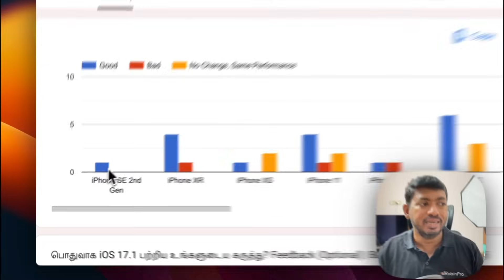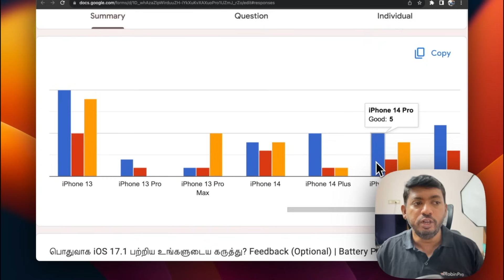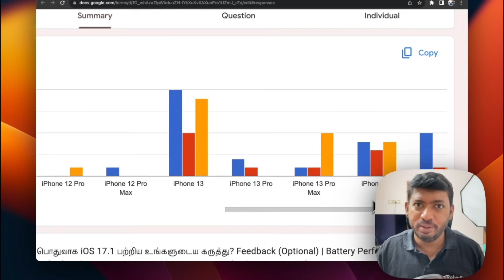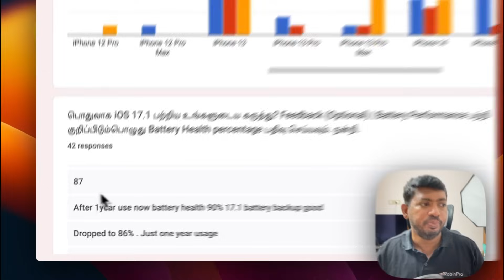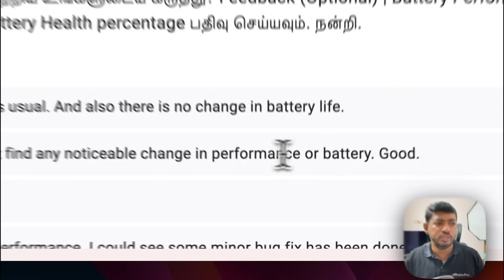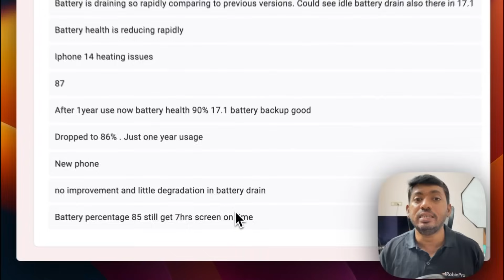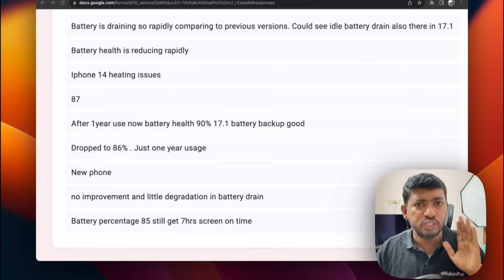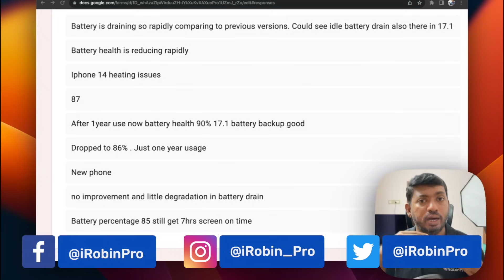iOS 17.1 Follow Up | Battery Drain Fixed? | Tips to Follow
How is iOS 17.1 Performing in iPhones? Is the Battery Drain Fixed? Sharing User feedback with some troubleshooting steps you could try to fix problems.

My iPhone BATTERY HEALTH Suddenly REDUCED? 🔥 எதனால் மற்றும் என்ன பண்ணலாம்?

Timeline:
0:41 - iOS 17.1 Poll Results
3:20 - User Feedback about iOS 17.1
3:25 - iOS 17.1 Fast Battery Drain Problem
4:01 - Battery Health Reduced
8:23 - iOS 16 to iOS 17 Update Suggestion
9:00 - iOS 17.1 WiFi Connectivity Problem
9:32 - WatchOS 10.1 Bugs